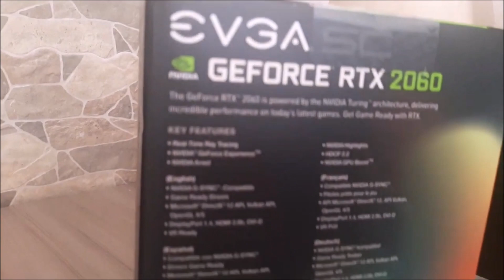My PC Freezes or Restarts when I Open Games, Causes, SOLVED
In this video I tell how I solved the freezings and restarts on my gaming pc when I played video games